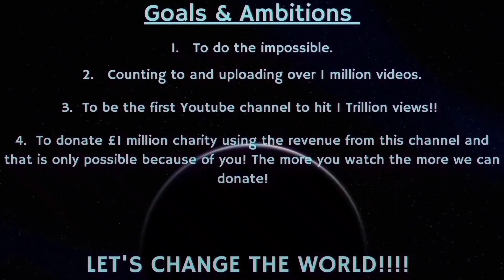Counting to ONE MILLION!!, This is Number 85,137